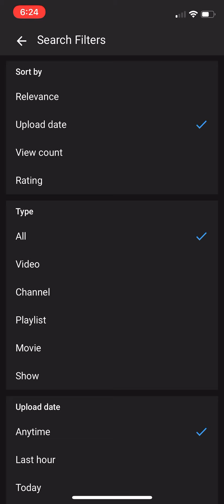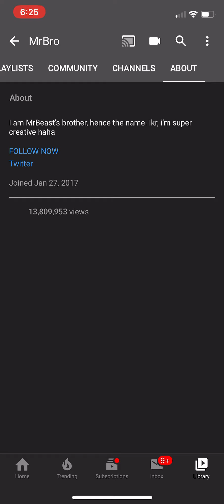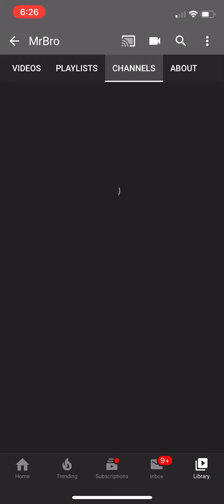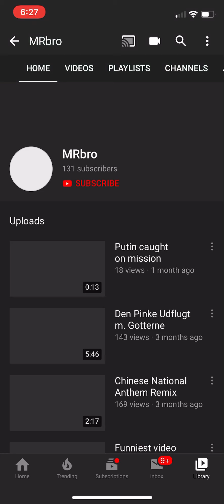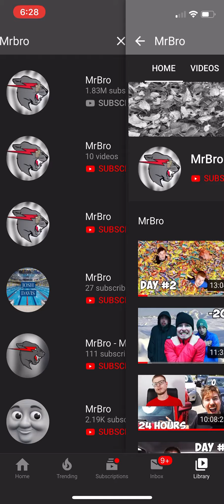These YouTubers are COMPLETLY stealing MrBeast and MrBros videos